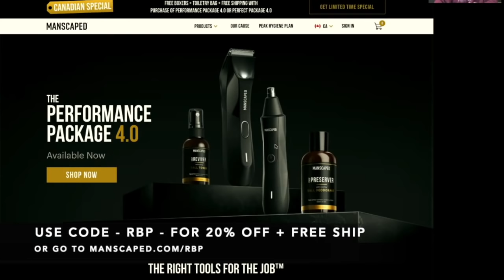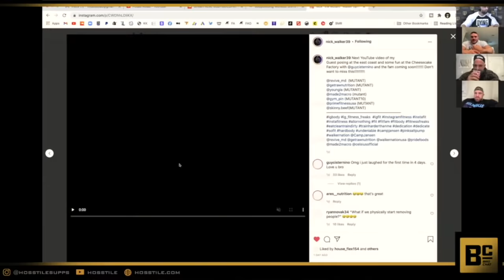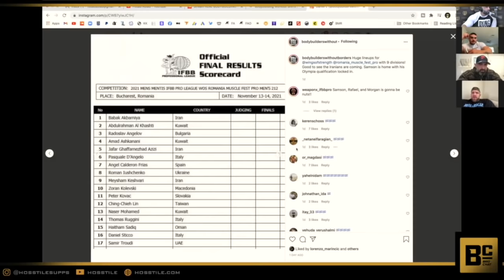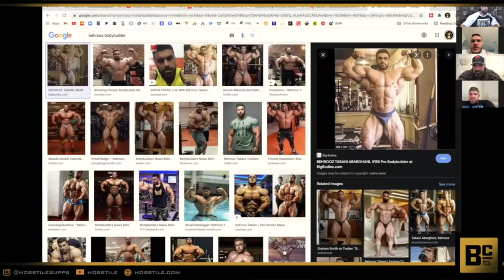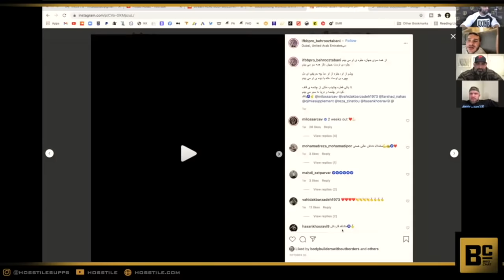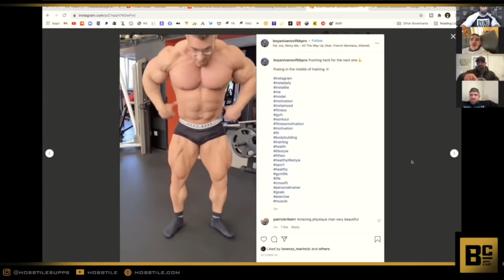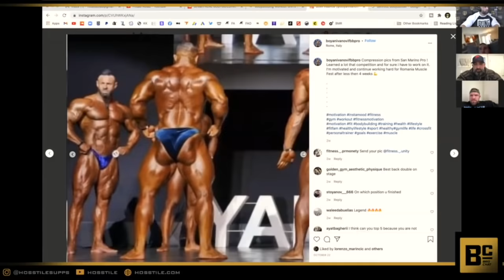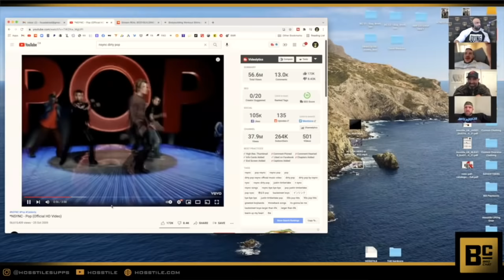A SOLUTION TO BODYBUILDING DEATHS | Fouad Abiad, Nick Walker, Guy Cisternino & Iain Valliere | BC#53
Fouad Abiad, Iain Valliere, Nick Walker and Guy Cisternino discuss the solution to bodybuilders dying and what could be done to save lives.

Time Stamps:

00:00 - Manscaped Ad

01:25 - Bodybuilding deaths, peoples reaction.

05:39 - Guy's reaction to Shawn Ray.

19:41 - Iain joins the group.  Who has Covid.

24:58 - A solution to bodybuilding deaths.

1:06:48 - Heart checks. Having Covid.

1:15:00 - Coffee.

1:19:08 - Hand jobs.

1:20:25 - Romania Pro

1:32:08 - N'Sync. Action stars revisited.

1:39:44 - Weirdest habit in prep & The Texas plan.

1:44:34 - Who would house sit.

1:46:58 - Boxers

1:52:23 - Waking up in 2040.